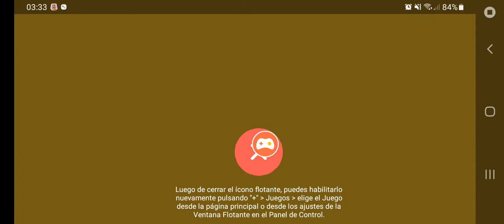18 de enero de 2022